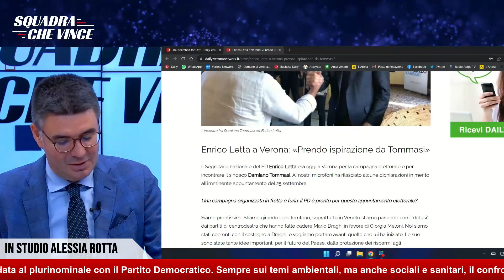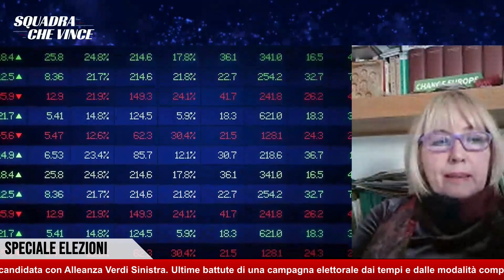ALESSIA ROTTA, MAURA ZAMBON & LUANA ZANELLA